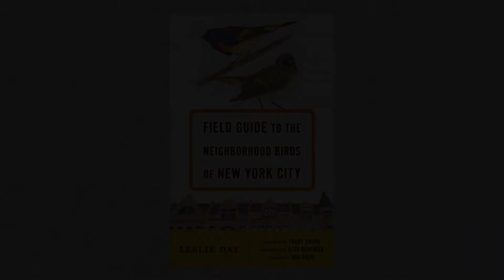Field Guide to the Neighborhood Birds of New York City: Book Trailer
New York City’s favorite naturalist is back with a guided tour of the Big Apple that unveils the beautiful birds living in its midst.